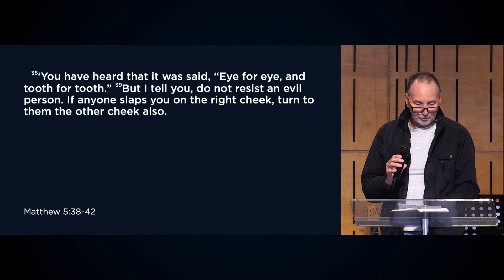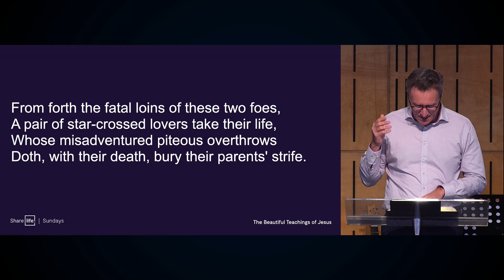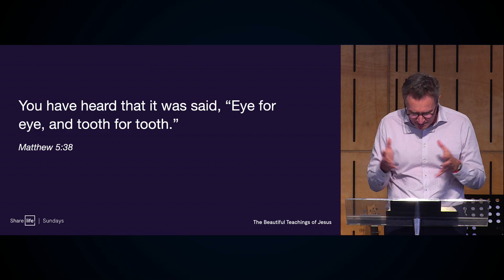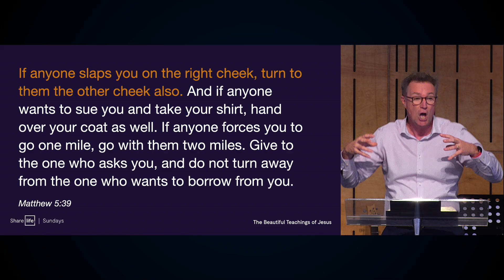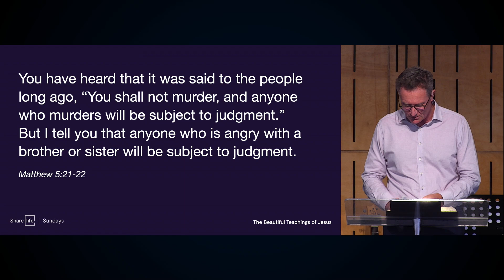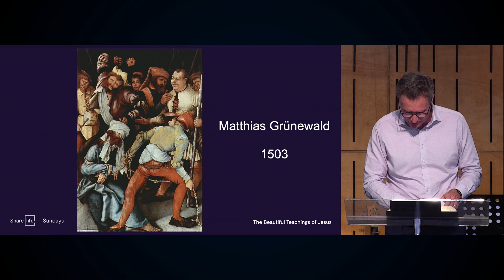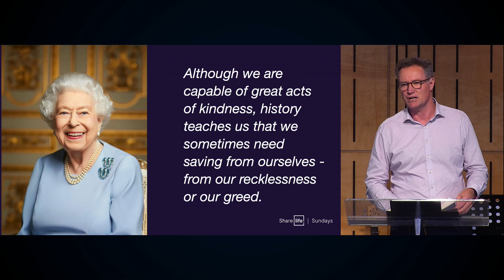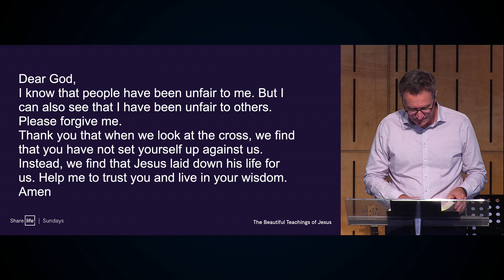1) Turn the other cheek – Matthew 5:38-42 – Nigel Fortescue (8 September 2024) [Late Mornings]